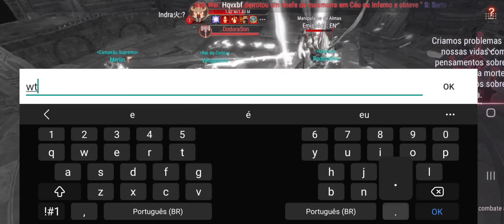Perfect World Mobile - A1 99 Random challenge [Dusk Temple l]